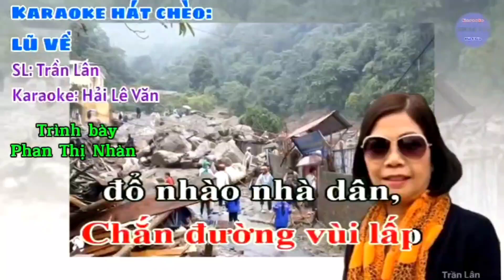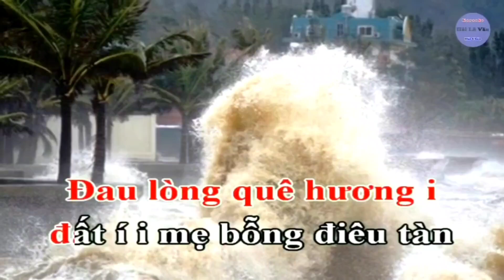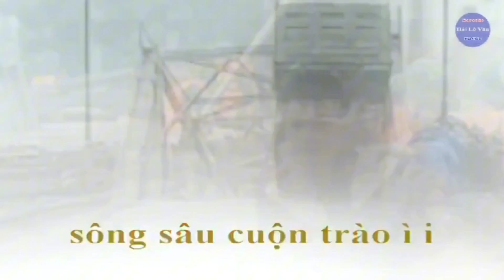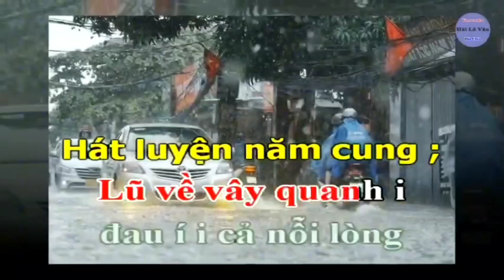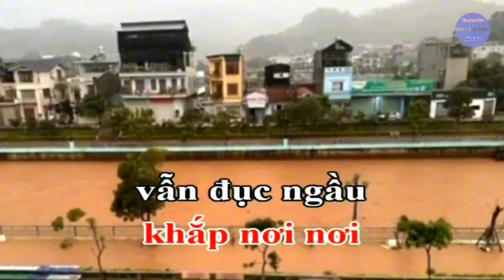Hát Chèo ; Lũ Về _ SL : Trần Lân _ Điệu ; Luyện Năm Cung _ TB : Phan Thị Nhàn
Hát chèo ; Lũ về
Soạn lời ; Trần Lân
Điệu luyện năm cung
Trình bày ; Phan Thị Nhàn